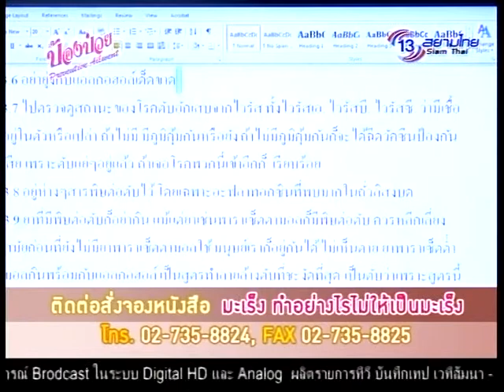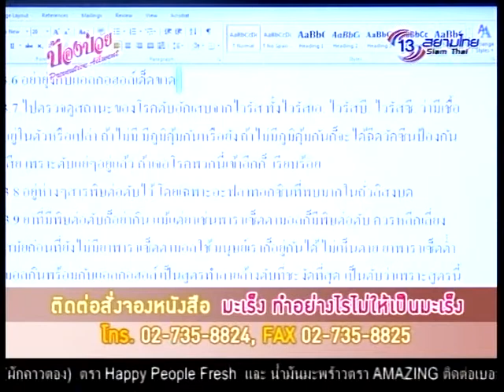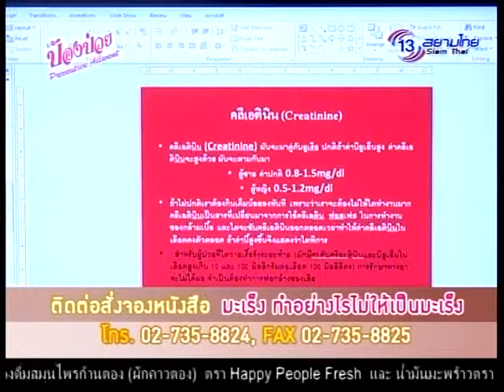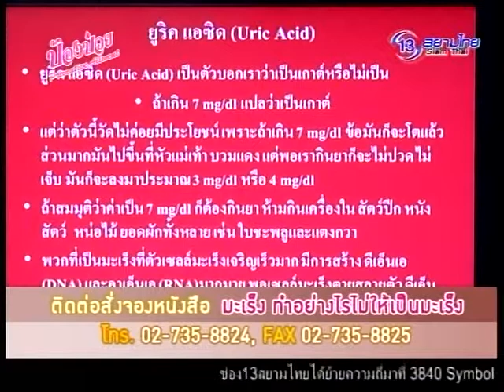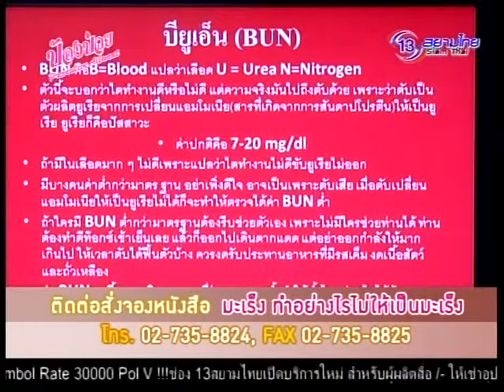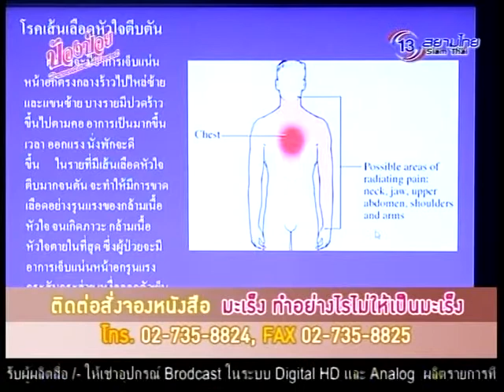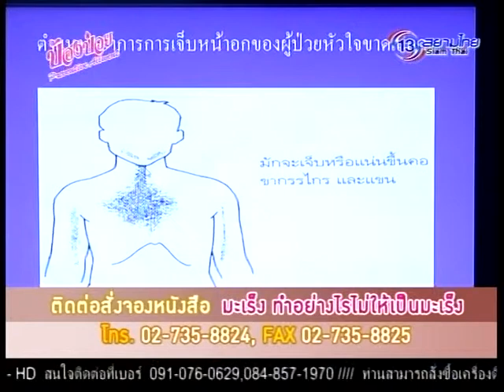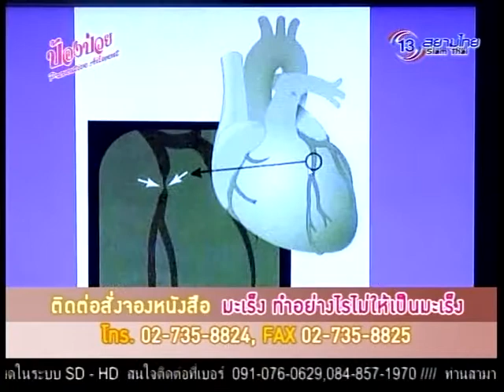ป้องป่วย 15 พ.ค. 58 4/6